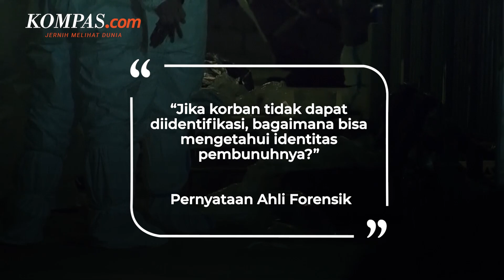Apartemen yang Diduga Jadi Pemicu Pembunuhan Abby Choi Telah Terjual Rp 143 Miliar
Apartemen mewah yang dinilai menjadi pemicu pembunuhan model Hong Kong Abby Choi diduga telah dijual seharga 72,8 juta dolar Hong Kong atau setara dengan Rp 143 miliar.

Sebelumnya informasi penjualan apartemen itu terlihat di situs properti. Namun tak diketahui kapan waktu apartemen tersebut telah terjual.

Sementara media berita Singapura melaporkan bahwa telah menghubungi Midland Realty, pemilik situs properti untuk menggali informasi lebih lanjut.

Namun hingga kini belum ada tanggapan dari pihak situs properti mengenai penjualan apartemen tersebut.

Penulis: Melvina Tionardus
Penulis Naskah: Dariz Kartika
Narator: Dariz Kartika
Video Editor: Farah Chaerunniza
Produser: Ira Gita Natalia Sembiring